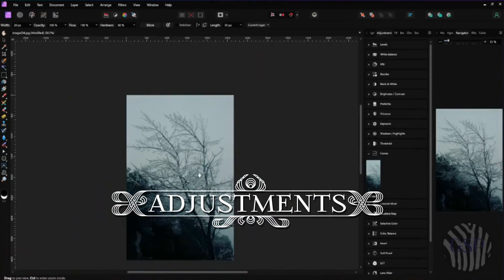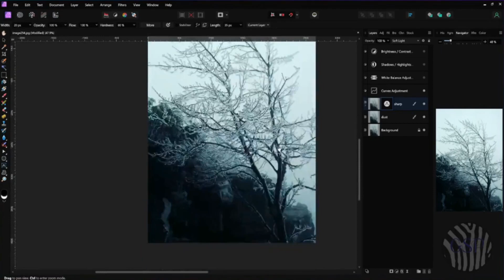Glass Tree - Nature Photo Restoration Timelapse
Music
1st Song